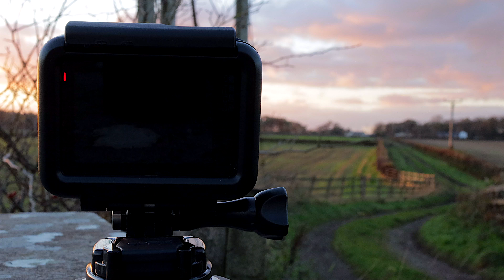Kitchen Timer vs Photography Timer in Panoramic Time-Lapse Videos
A quick comparison of two timers I bought to shoot the panoramic time-lapse videos.

Kitchen timer
- flat top so I can stick the action camera mount on it
- magnetic bottom
- 360° in 1h
- good only for a lightweight action cameras
- the top metal plate is not glued properly
The top metal plate fell off the kitchen timer as soon as I put the camera on it vertically, so I used some hot glue to put it back in place.
Another problem with the kitchen timer is that it stops working under the weight of the mirrorless camera so its good only for the lightweight action cameras

Photography timer
- phone and action camera adapters included
- 360° in 2h
- camera mount thread on top
- tripod mount thread on the bottom
The issue with the photography timer was a bottom thread adapter, sometimes it’s hard to screw it on the tripod mount, and the adapter comes of the timer to easily. I used some epoxy glue to glue it in place

Time-Lapse timer
Kitchen Timer

Yerba Mate:
Cruz de Malta
Ceramic Cup

GoPro HERO 7 Black
Canon M50
iPhone 7

ETH: 0x8d3041401c696edC965d0EE617Cb3c8a76c2776A
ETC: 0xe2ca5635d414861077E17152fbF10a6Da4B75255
BTC: 3CkQ8Lk1cif65bn3TNHyFHKLkrzATp6U7m